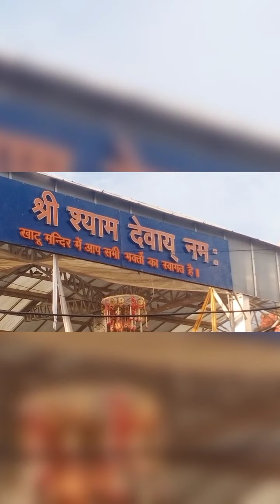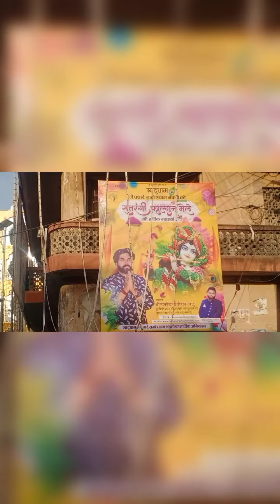फागुन मेला निशान यात्रा।।खाटु धाम।। Darshan 🙏🌹जय श्री श्याम बाबा🌹🙏